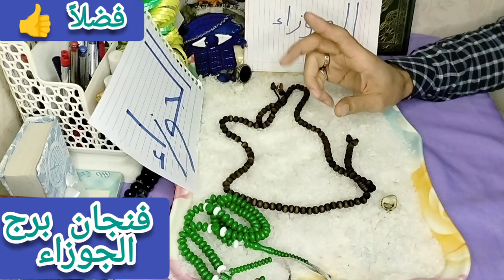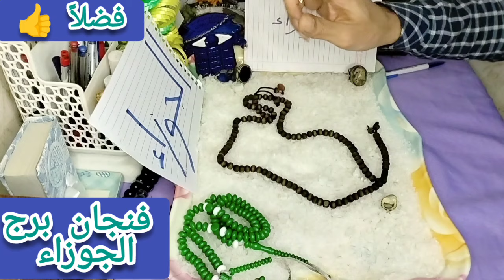فنجان برج الجوزاء شوف حظك اليوم استقبل البشائر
ا#لأبراج_حسب_تاريخ_الميلاد#الأبراج#برج_الحمل#برج_القوس#تاروت_ام_عبدالله_الشمري_اليوم#ام_عبدالله_الشمري_اليوم#تحليل_الابراج_الترابيه_الثور_العذراء_الجدي#برج_الحوت_استخاره_حسب_الحرف_الاول#برجك_اليوم_الأبراج_الترابيه_القوة_و_الشجاعة#برج_الاسد_اليوم#برج_الحمل_اليوم#برج_الثور#الابراج_النارية#برج_الحمل_ام_عبدالله_الشمري#اقوى_استخارة_بالقران_الكريم#برج_الحمل_هذا_الاسبوع#تاروت_الابراج#برج_الحمل_والحوت#برج_الاسد#برج_الحمل_هذا_الشهر#صفات_برج_الاسد